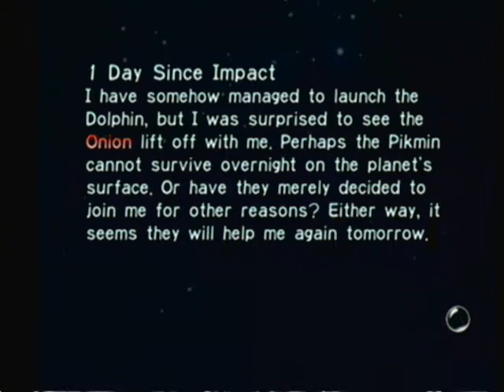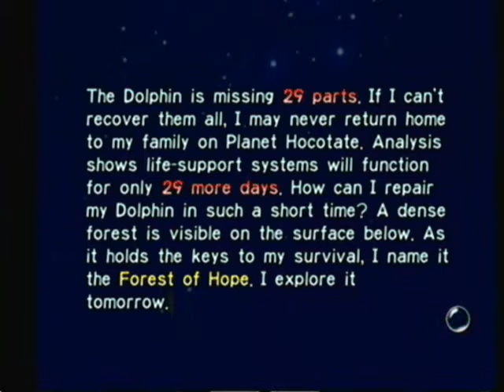Let's Play Pikmin Episode 1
New Let's Play YAY!